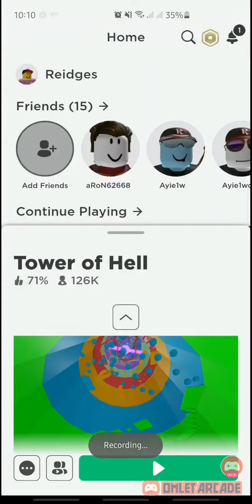Roblox game and join me to your sure